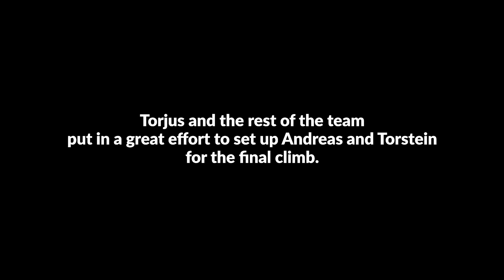Recovery | Episode 15 | THE NEXT STEP²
After a troubling start to the year, Torjus has to undergo surgery.
Follow Torjus on his way back to racing.

MB01LYH9AZZHMHF